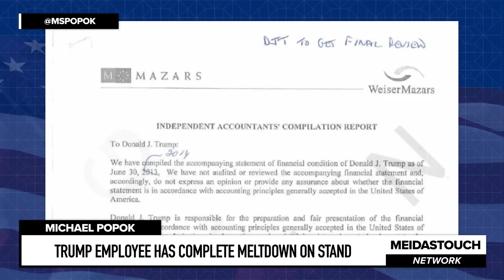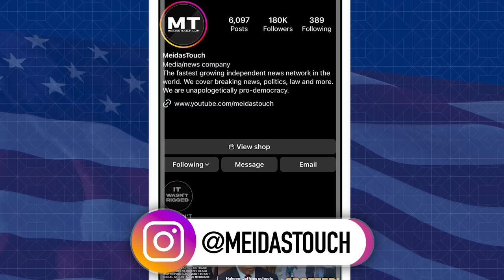Trump Employee has COMPLETE MELTDOWN on Stand, TANKS THE CASE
Trump’s long time financial officer just confessed under heavy cross examination that both Trump and Eric Trump committed fraud by approving financial statements to use with lenders that were inflated by hundreds of millions of dollars. Michael Popok of Legal AF reports on new documents used by the New York Attorney General in week 7 of the civil fraud case with Jeff McConney‘s handwriting all over it directly, tying the fraudulent statements at the heart of the case back to Donald and Eric.